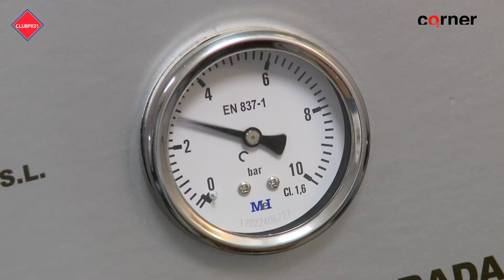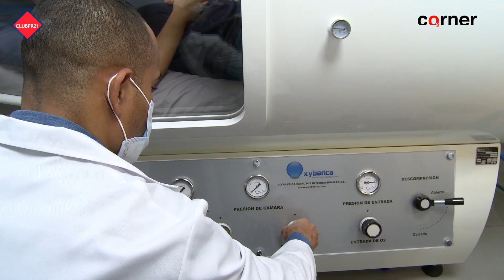¿Conoces los beneficios del tratamiento con cámara hiperbárica?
La Oxigenoterapia Hiperbárica es una disciplina médica reconocida. Implica la administración de oxígeno medicinal a alta presión, que debe ser inhalado por las vías respiratorias. Al respirar O2 al 100% y a alta presión, se reduce la respuesta inflamatoria, se regula el sistema inmune, mejora la circulación y aumenta la cantidad de oxígeno libre en plasma.